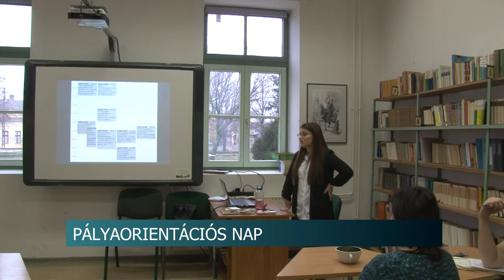A továbbtanulásban segíti diákjait a Tolnai Szent István Katolikus Gimnázium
December 11-én visszatérnek az öregdiákok a Tolnai Szent István Katolikus Gimnázium falai közé. Az intézmény ugyanis pályaorientációs napot szervez.
Az iskola így szeretné segíteni diákjait a továbbtanulásban. A gyerekek többek között megismerhetik az egyes főiskolai, illetve egyetemi képzéseket. Továbbá azt, hogy utóbbi elvégzését követően, milyen lehetőségeik lesznek a munkaerőpiacon.